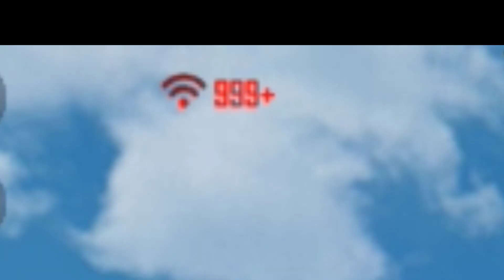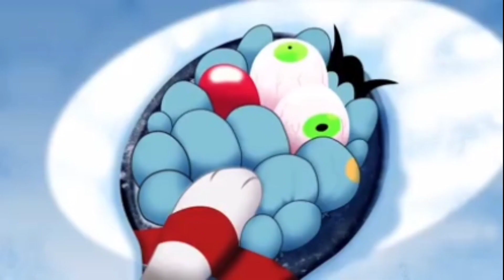999+ ping WTF moment freefire||Never seen before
Hello Gamer bois!
To kaise Hi aap log hope krta hu ki sb acche honge To guys Mai video regularly nhi dal pa rha uske liye sorry but ab se kosis karunga regular video dalne ki to guys support bnaye rakhna apne bhai pe
🙅About:
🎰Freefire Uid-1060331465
⛽Device-Realme X